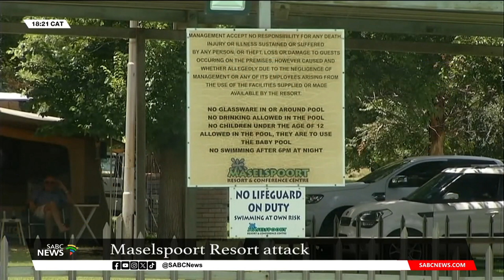Maselspoort Resort attack I Two assaulted teen boys welcome Kobus Klaassen sentence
The family of the two teenage boys who were assaulted at Maselspoort Resort has welcomed the sentencing of Kobus Klaassen.
Klaassen was handed a suspended five-year sentence and fined R20 000 for attempted murder.
Klaassen and his co-accused Stephanus van der Westhuizen and Johan Nel were seen on video footage trying to prevent black teenagers from entering the pool area at the resort.
Professor Brian Nakedi, father of one of the boys who was attacked at Maselspoort Resort.